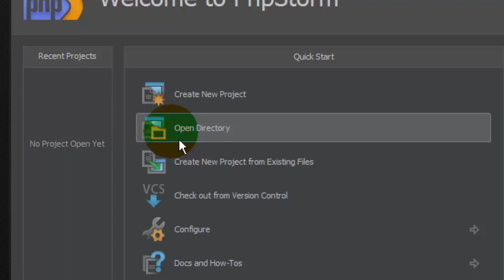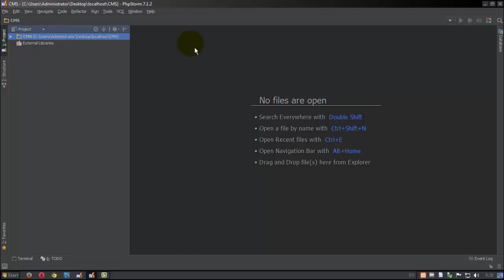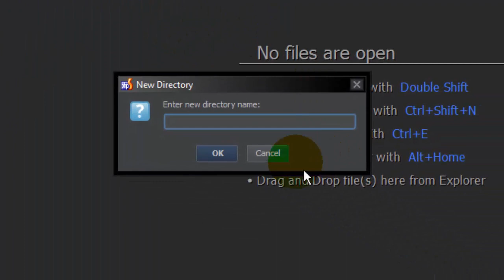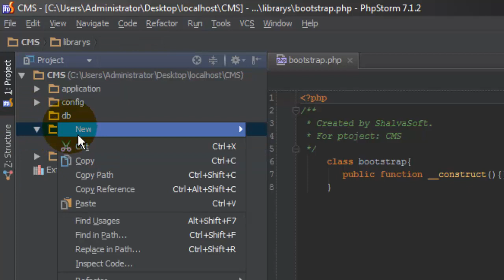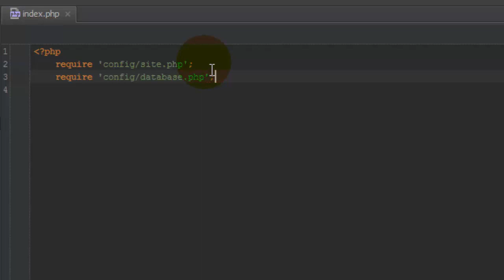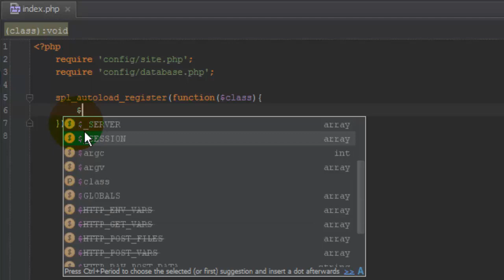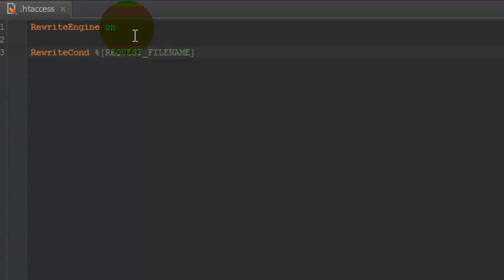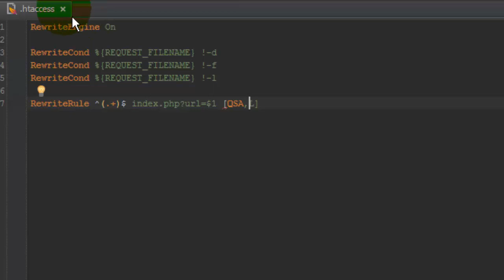creating CMS in PHP - lesson 1 - creating files structure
in this video I`m trying to teach you how to creat CMS(content management system) in PHP.

this is my first video in English and please do not rebuking me.